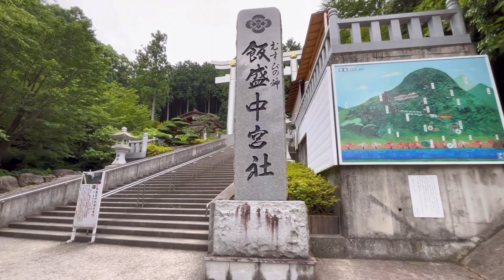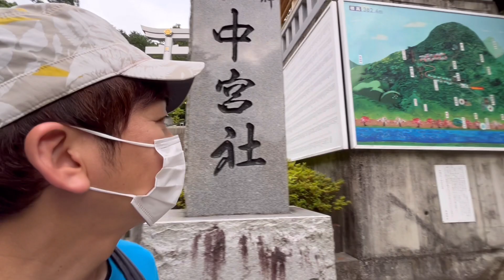眺望良し、鎖場有り、花もありの人気の山。1番満喫できるオススメルートを紹介！登山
福岡市西区にある飯盛山
ここは地元で愛される低山。
この小さな宝満山と言われる名山は一度登るとまた行きたくなるイベントの多い素敵な山です。